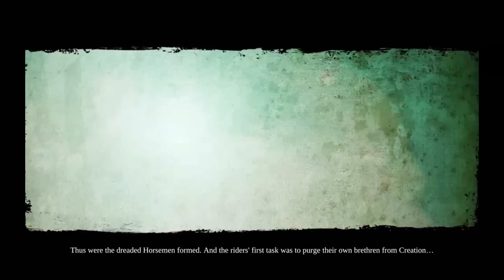Darksiders 2: Walkthrough (Apocalyptic) - Part 1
Darksiders 2: Walkthrough Part 1 (HD Quality)

This is Part 1 in our walkthrough of Darksiders 2. I'm playing on 'Apocalyptic mode' (the highest difficulty).

This is with commentary by Ömer.